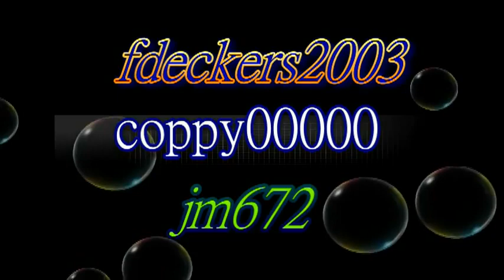James Last (Germany) - Robert Stolz Medley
Du sollst der Kaiser meiner Seele sein - Sag du, sag du zu mir! - Auch du wirst mich einmal betrügen

A 1977 released album "James Last spielt Robert Stolz"